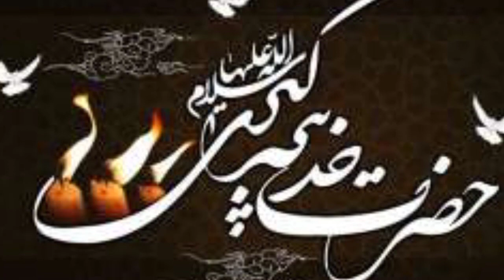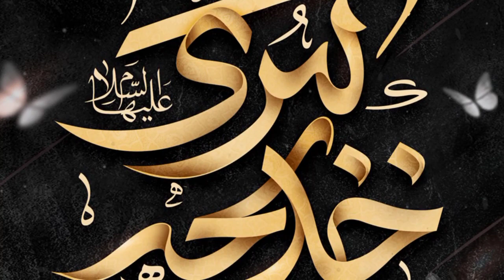Ek ajib waqiga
In this video, we'll discuss the Hazrat Khadeja and learn about her importance in the Islamic faith.

If you're interested in learning more about the Hazrat Khadeja, then this video is for you! We'll discuss her life, beliefs, and importance in the Islamic faith. After watching this video, you'll have a better understanding of why she's such a important figure in the Islamic faith!